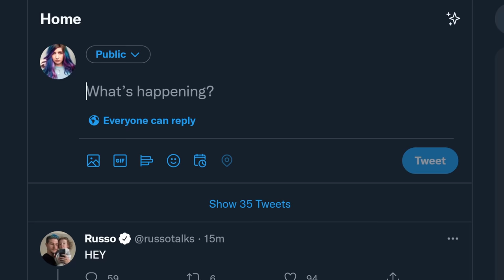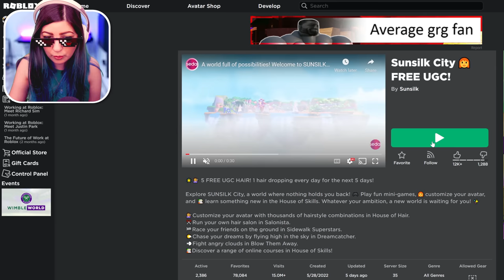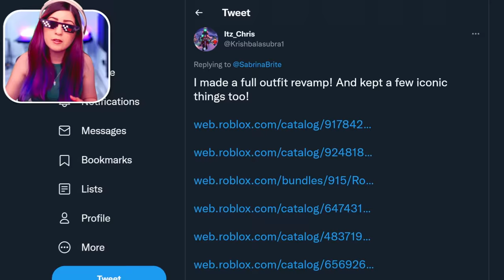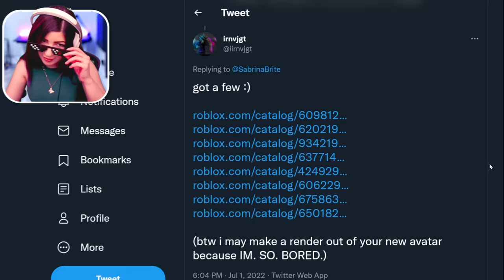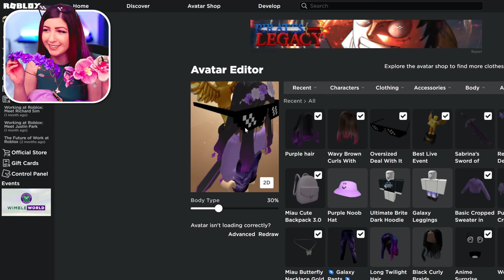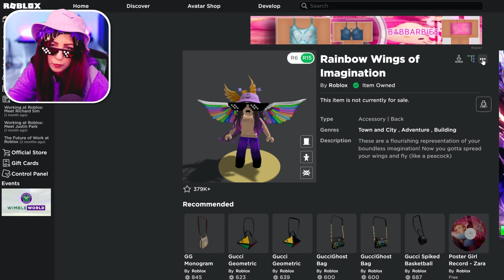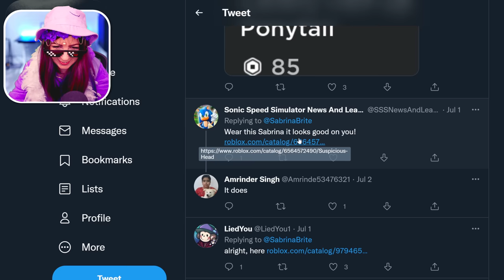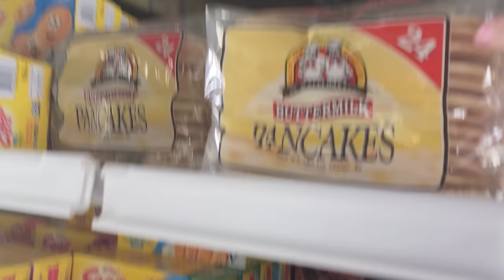Everything I buy in ROBLOX, I buy IN REAL LIFE!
Everything I buy in ROBLOX, I have to buy it IN REAL LIFE!